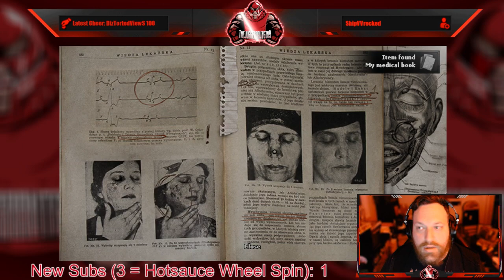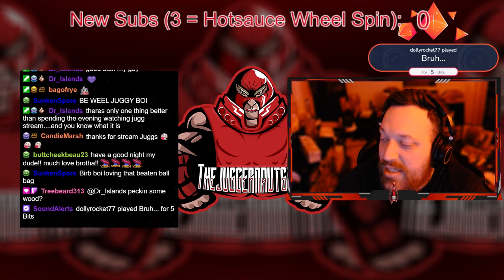Full Stream - April 13, 2022 - (Darkwood)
Recording from April 13, 2022 over on Twitch. Jugg plays Darkwood!